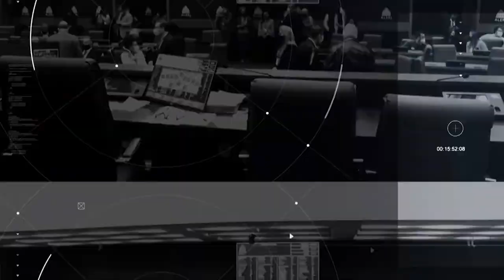Plenário em Questão - Quinta - 12/09/24